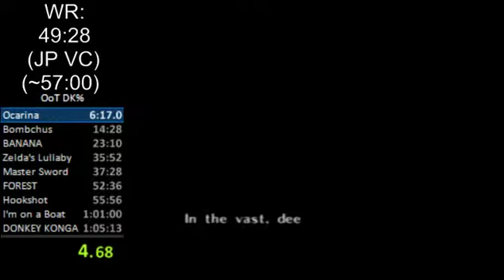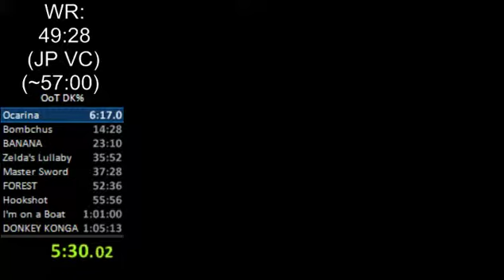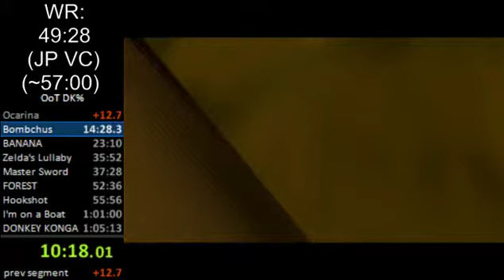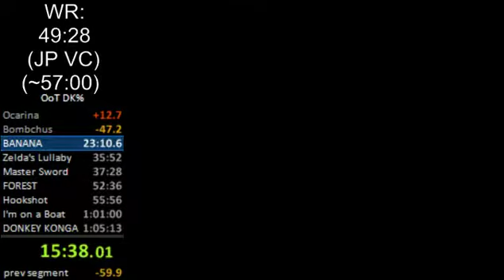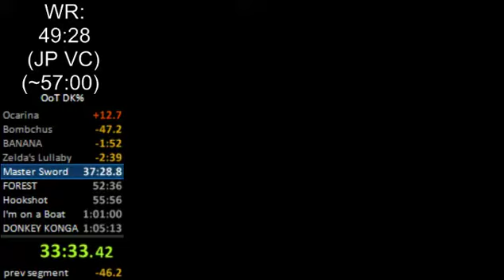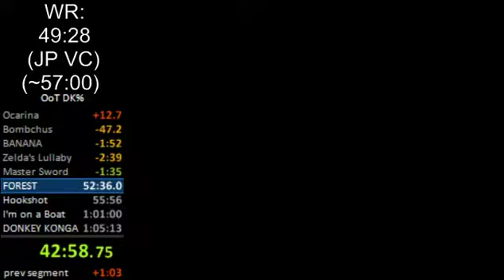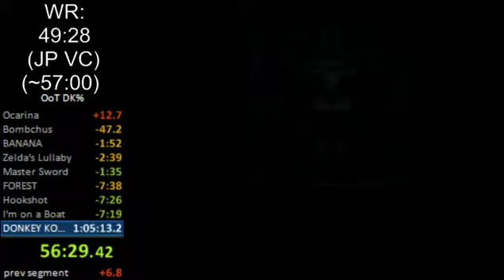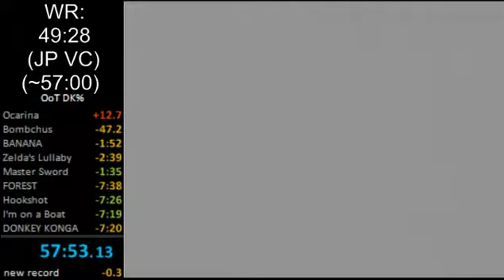OoT - "DK%" Speedrun in 57:53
In ZD, my internet disconnected, and I wasn't using the alpha builds of OBS which have the split recording bug fixed.  That's why it skips ahead by 10 seconds twice.

I can save the most time on the pitiful Master Sword split, and I can save at least 15 seconds on every other split.  That adds up to a delicious sub-55!